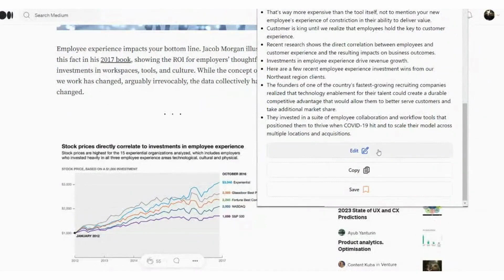Kurator Lifetime Deal - Share your online research easily and effectively | AppSumo Deals 2023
If you are looking for a Kurator lifetime deal or an Optimal Access review. You came to the right place on lifetime deal updates. Now New AppSumo offers OptimalAccess lifetime deals for you with discounts. If you need Kurator appsumo lifetime deal, check it out right now

Turn Information Into Knowledge - annotate and organize your research on the page. Index and share it in context. Publish your research directly from the browser to your website, newsletter, and social channels at once. Reclaim countless hours per week and get your content out in the world faster than ever.

✅ Wait for some seconds, An Discount popup will appear.